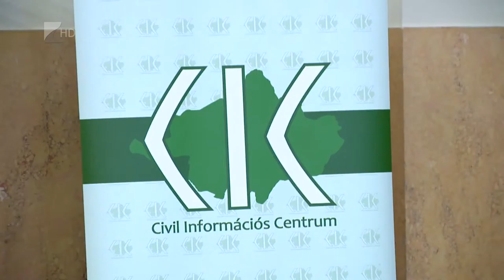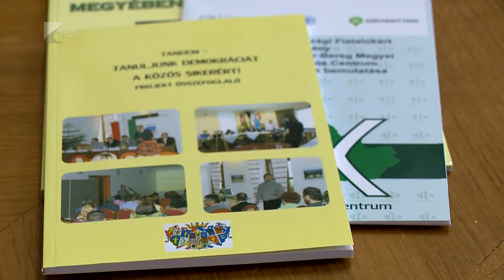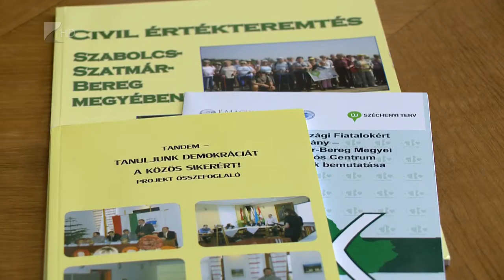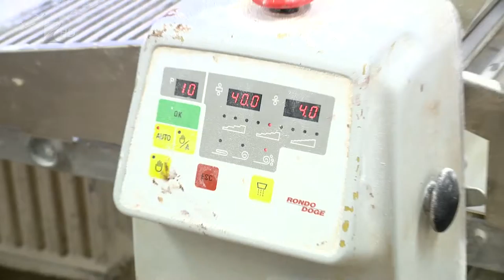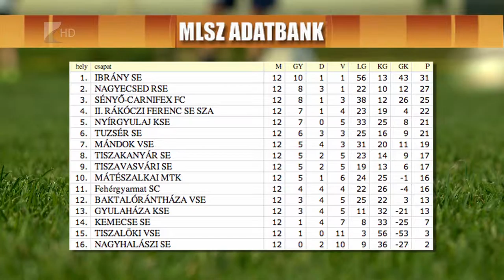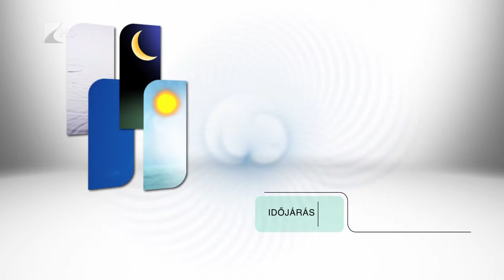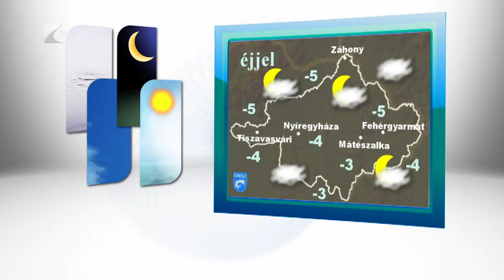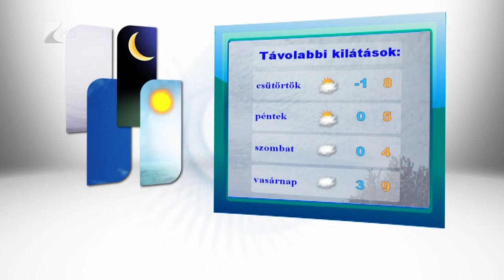Híradó 2015.11.03. - Kölcsey Tv